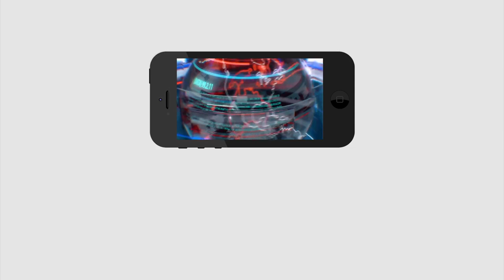TDP Sensational Comments On Minister Of Temple | బిగ్ బ్రేకింగ్ : మంత్రి వెల్లంపల్లిపై వేటు..?